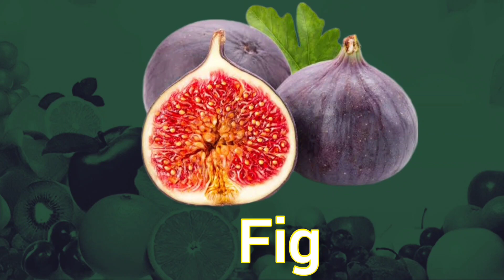D ROCKS | Learn Fruits Name | Different Types of Fruits and its Name in English for Kids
This is an Entertainment and Educational Channel For Kids